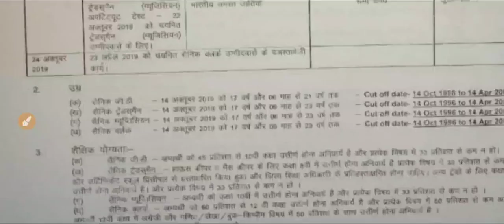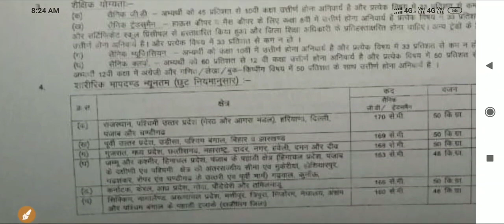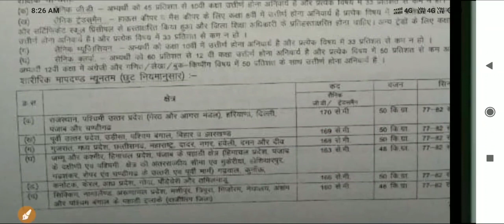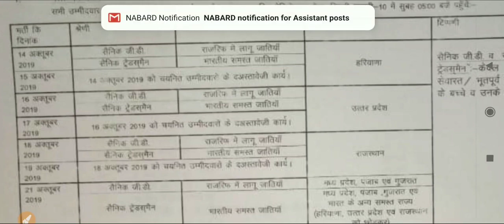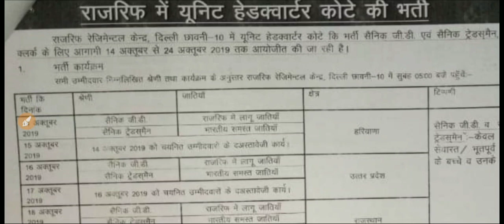Indian Army sports kote ki badi bharti//bharti/GD,Tradesman musician,Clerk Bharti पूरे भारत के लिए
Indian Army bharti/GD,Tradesman musician,Clerk Bharti // पूरे भारत के लिए // Indian Army Recruitment. .